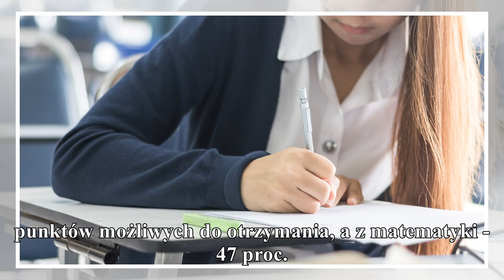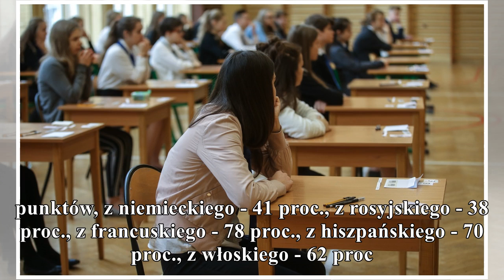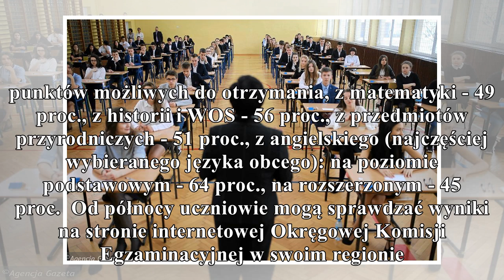egzamin gimnazjalny 2017. uczniowie poznali wyniki. jak wypad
egzamin gimnazjalny 2017. uczniowie poznali wyniki. jak wypadli?
                                gorąco
PolskieRadio.pl Wiadomości Informacje Egzamin gimnazjalny 2017. Uczniowie poznali wyniki. Jak wypadli? Uczniowie III klas gimnazjów, którzy w kwietniu przystąpili do obowiązkowego egzaminu gimnazjalne...